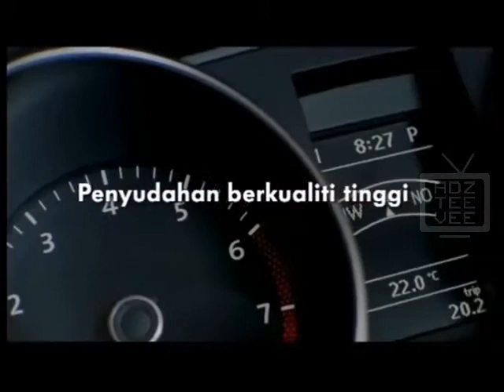Iklan Volkswagen Malaysia TVC 2010 (Volkswagen Golf)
TV advertisement for Volkswagen Malaysia, promoting their Volkswagen Golf in 2010.